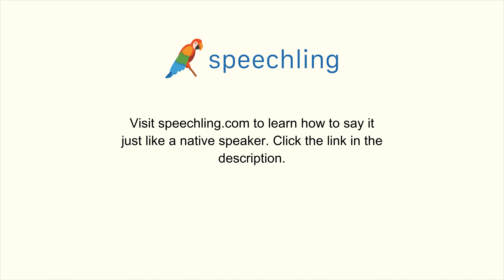How to say "Expiration date." in Spanish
Male Voice:
Fecha de expiración.

Female Voice:
Fecha de expiración

Male Voice Translation:
Expiration date.

Female Voice Translation:
Expiration date.